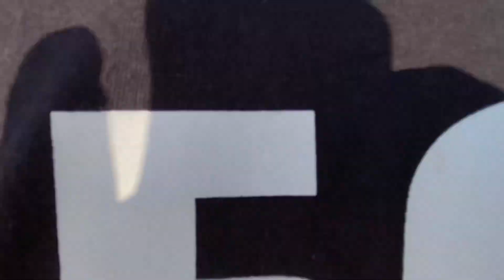BIKECHECK DARTMOOR GAMER 2021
BLADEFEAR  FIRST LOVE IS AN UNUSUAL FEELING
FIRST LOVE IS AN UNUSUAL FEELING